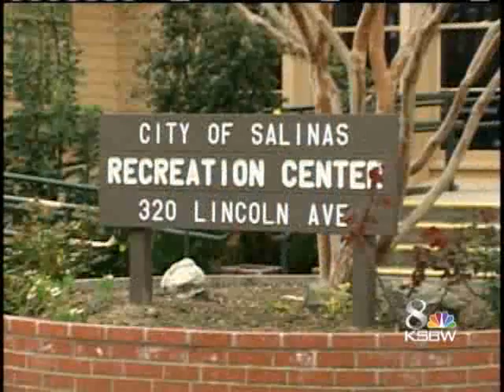After Record, Salinas Sees Lull In Violence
It has been nearly three months since the city of Salinas had a homicide.